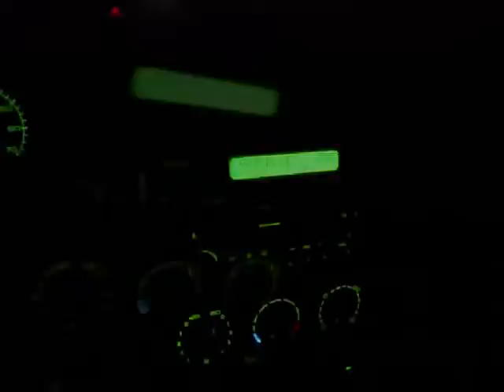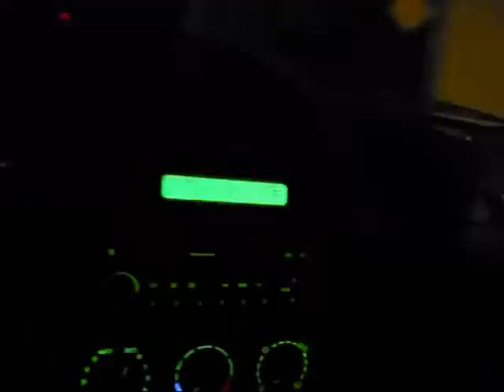Driving Your Citroen Xsara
When is the moment you 'should not' drive a car?:-

1) When you are not in full control of your mental,visual & physical faculties,the tendency to be dangerous is great.

2)  Under the influence of any mind altering medication,OTC drug with side effects & alcohol.

3) Too many people in the vehicle that could cause fatal distractions.It depends upon the people.

4) Your brakes or other auto parts are not functioning properly.

5) If you are very sleepy,see if you can take a nap first before going on your journey.

6) If you are too distracted by other visual candy,other than what is going on with other drivers.

7) Texting and phones have caused so many devastating accidents,just to as,"Hey,what are  you doing?" Was it really worth it?

8) If you cannot keep your music at a safe volume.It is important to hear what is going or coming at you.It may give you that split second to redirect your vehicle.Also,very loud volumes of music can destroy the hearing of children at a young age.It's very selfish.

9) Not following the laws of the road.Whenever someone decides to do it their way,they are taking a large risk with your and their life.

10) Smoking,eating and drinking are big distractions.It is important to keep alert with eyes on the road at all times.

11) Alzheimer's.When one no longer understand how to operate a car,they need to step down.

12) Other serious health problems that rob the individual or alertness is necessary responds to crazy occurrences on the road.

13) If you haven't gotten help for 'road rage'.

14) Engaging in sexual activities while driving.Incredibly dangerous.

15) Until you can control the tendency to look at the people you are talking to in your care,rather than keeping your eyes on the road.This also applies to parents, that turn to talk to their babies in car-seats.Vera dangerous.

16) Using the car mirror to groom one's self while driving.This should already been done at home.

17) Vigilance must be kept for pedestrians,motorcyclists,because they are harder to see.

18) If you are immature and play games on the road.Very dangerous.

19) If you like inflame other drivers.Very dangerous.

20) If you don't feel like driving,you shouldn't.You won't be at your best.